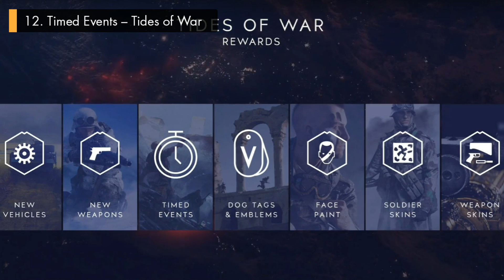BF5: 15 THINGS YOU NEED TO KNOW | Battlefield 5 Gameplay Trailer Reveal (Battlefield V)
So with Battlefield V (BF5/Battlefield 5) Revealed, we now know loads of information + news on the new gameplay mechanics from the trailer, and lots of other details about the game itself, such as its setting, single-player, multiplayer, co-op mode, release date and so on.

This video is mainly running over and summarising all the most important facts, info, new gameplay features and things we found out during the Battlefield V gameplay / trailer reveal, and basically everything we know so far!

Battlefield V: 15 THINGS YOU NEED TO KNOW | BF5 Gameplay / Trailer Reveal (Battlefield 5)

15 Things you need to know - Segments:

1) Setting – Going back to WW2

2) Single Player – War Stories will Return

3) Locations – Unexpected Theatres of War

4) Co-op confirmed – “Combined Arms”

5) Multiplayer Game modes – New Grand Operation mode

6) Better Physics and more Realistic Destruction

7) More fluid and life-like movement system

8) Attrition Warfare - More Tactical Gameplay

9) Gunplay and Combat Changes

10) Fortifications – Building on the Battlefield

11) More Customisation and Progression – The Company

12) Timed Events – Tides of War

13) Less Casual – No Elite Classes or Behemoths

14) No Premium Pass – Free DLC

15) Release Date – October 2018